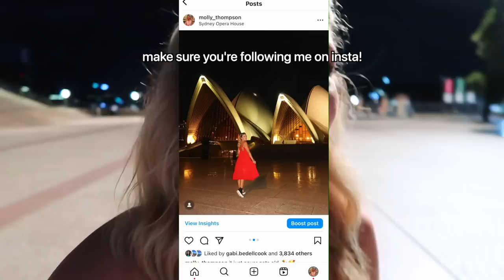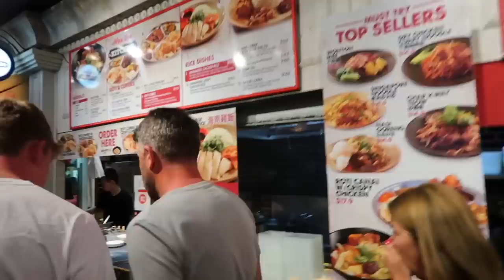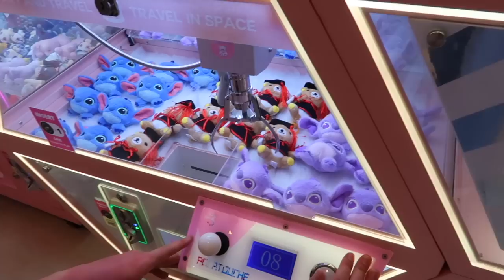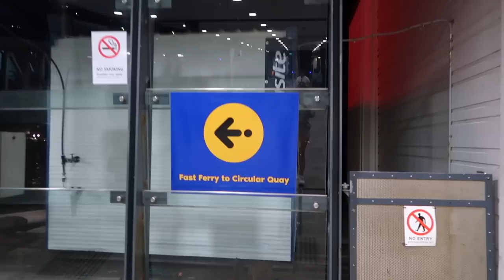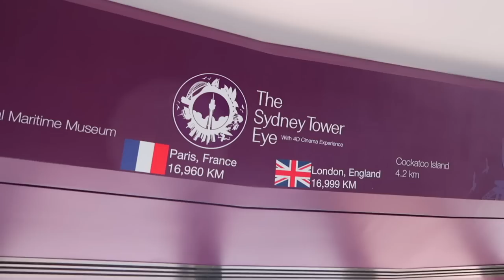BEING TOURISTS IN SYDNEY! Scuba Dives, Sight Seeing & Great Food! 🌯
Molly Thompson
M&C Saatchi Social
36 Golden Square
London
W1F 9EE

Molly xoxo